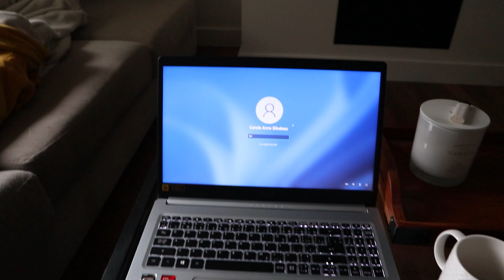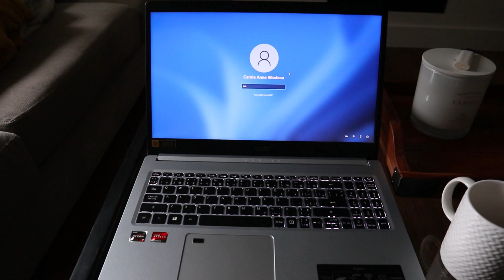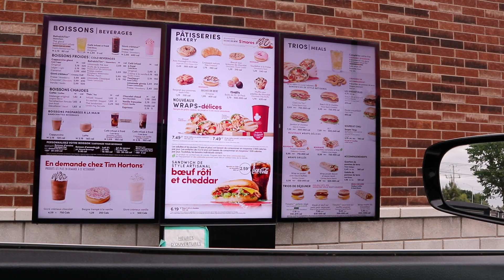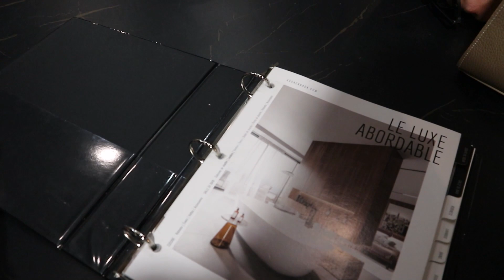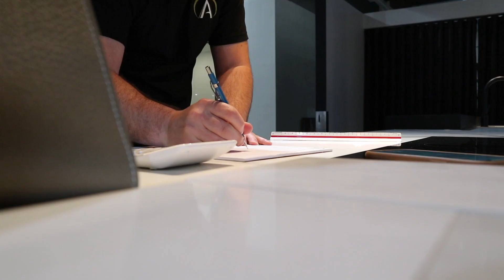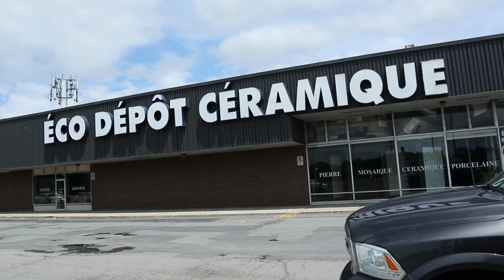Shopping pour la cuisine et les rénovations, congé de maternité et journée grise | Carole Anne B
Le 1 et 2 juin 2022
Je vous retrouve avec un tout nouveau vlog pour la semaine de vlog dans lequel je vous amène avec nous pour une séance de shopping pour la cuisine et les futures rénovations, on jase congé de maternité durant une journée grise. :D

TEANGLE | CaroleAnneB15
Boutique Kim Allume | Caro15
Abibelle | Caro10

J'ai 28 ans, j'habites avec mon copain Antoine (Anto), nos chats Taz et Luna et nous avons acheté une maison en 2021 qu'on rénove régulièrement. Nous attendons aussi notre premier enfant dû à la fin septembre. Je travaille comme pigistre marketing à temps plein. Mon copain a une entreprise de vêtements montréalaise @Optionalclothing et nous avons une entreprise de création de contenu et de marketing digital ensemble! Merci de me donner la chance de faire ce que j'aime! :)

Caro  xxxx